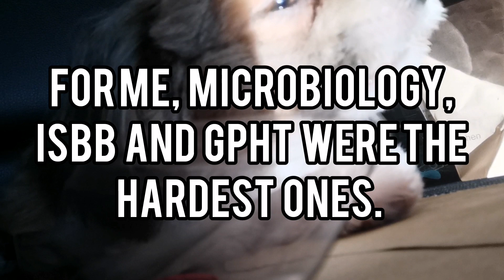MEDTECH LICENSURE EXAM: What You Need to Know // Eden Chiz